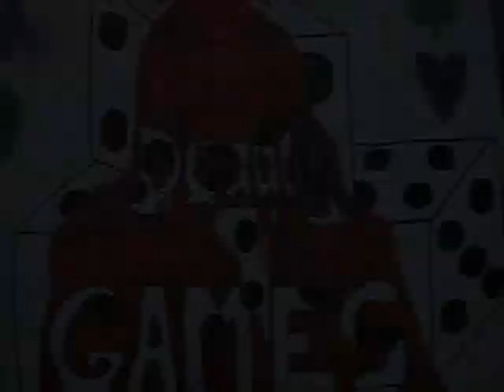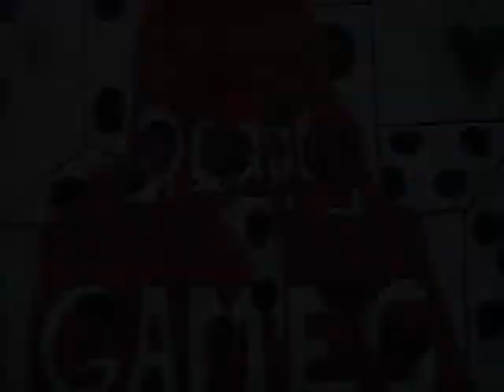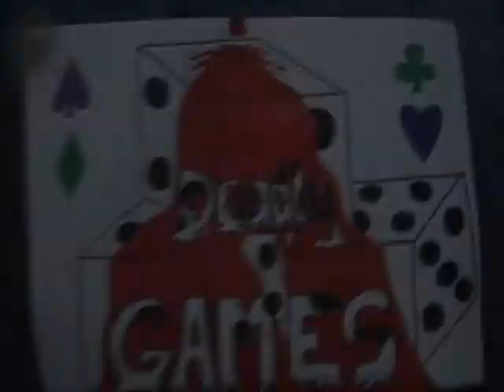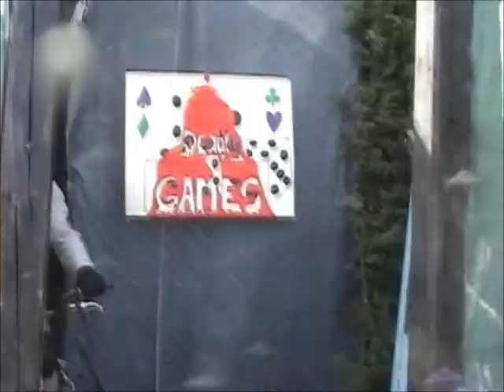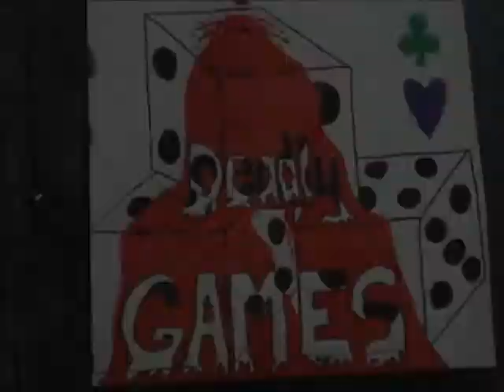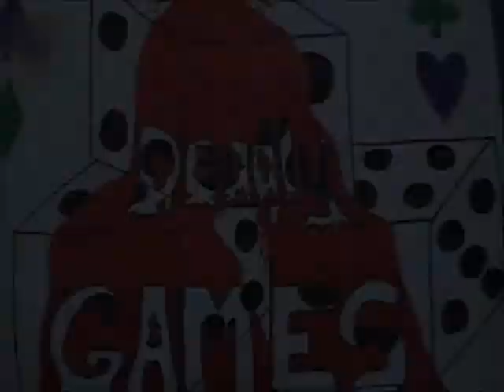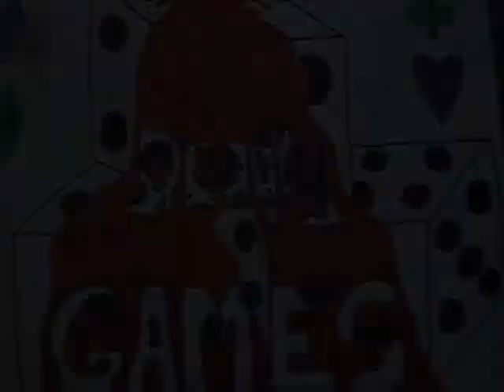Deadly Games - NCW 2010 - N14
Opening - H.O.P. (House Of Pain)

Crimson Crusaider & Canadian Hero vs Slayer & Villy - Flag On A Pole Match - NCW Tag Team Championship

MC vs Biker - Last Man Standing - BYW/NCW Hardcore Championship

High Voltage - Thunder with Lightning

Dark Thunder vs White Lightning - 3 Stages Of Hell (Table,Submission,Box)

Weezy vs Diablo - Falls Count Anywhere - NCW United + BYW Heavyweight Championship

Skull & Moochachoas Scene

Night Hawk vs Skull - 2 Referee Match (Bloodshed,Moochachoas) - NCW Heavyweight Championship